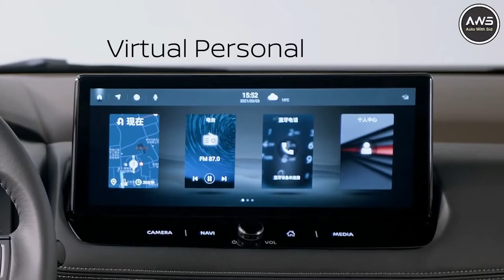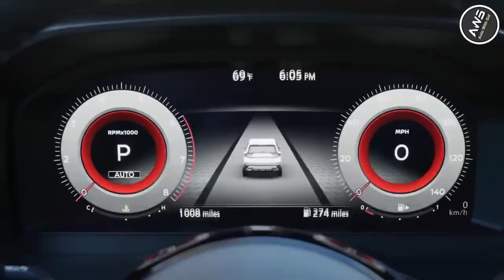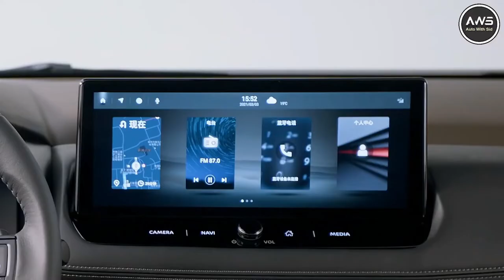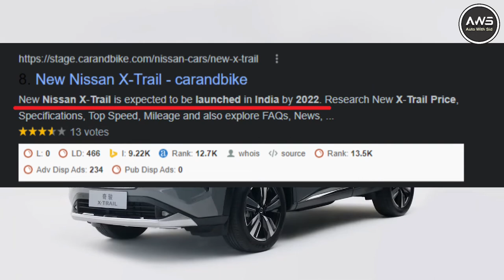All New 2022 Nissan X Trail Launch Interior Exterior Engine Price in India